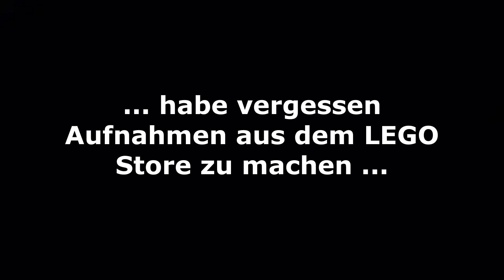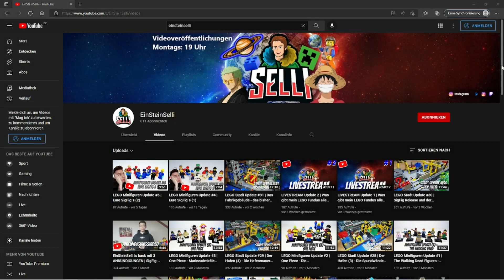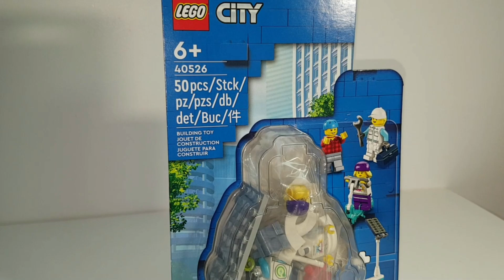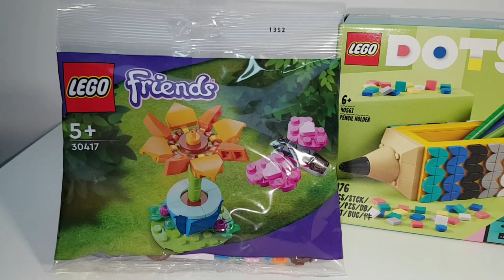Ein Moc aus einem LEGO® Set - Was nicht passt, wird passend gemacht | LEGO® Stadt Update #41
➡️ Videobeschreibung 📽
In diesem Update zeige ich euch kurz, was ich mir im LEGO-Store und im Bluebrixx-Store Dresden geholt habe und gebe dazu eine Mini-Reflexion. Im Anschluss geht es sofort los mit einem Set-Umbau. Was nicht passt... naja... wird passend gemacht. Nicht vergessen, stimmt im Community-Tab bei der nächsten Abstimmung ab.
Timeline:
0:00 - 0:59 Intro
1:00 - 1:41 Shoutout
1:42 - 10:52 Update
➡️ Unterstützung 💰
Hier könnt ihr meine LEGO Stadt unterstützen:

➡️ Quellen 📑
➡️Erklärung ⚠️
LEGO® ist eine Marke der LEGO-Gruppe. Mein Kanal erhält keinerlei Unterstützung und Genehmigung der LEGO-Gruppe oder anderen Alternativmarken​ und ist ein rein privates Hobby. ▬▬▬▬▬▬▬▬▬▬▬▬▬▬▬▬▬▬▬▬▬▬
➡️Interaktion 🔔
Für die Interaktion "Du kommst in meine Stadt" beschreibe dich als Minifigur, also wie würdest du als LEGO Minifigur aussehen? Gebe mir dazu folgende Hinweise:
1. Welche Farbe soll deine Hose haben?
2. Welche Farbe soll dein T-Shirt haben?
3. Welche Haare möchtest du (Farbe, lange/kurze Haare, Kopfbedeckung)?
4. Was für eine Gesichtsmimik möchtest du haben?
5. Möchtest du einen festen Job in Brickwick, wenn ja welchen?
Beschreibe mir also auf Grundlage dieser Aspekte deine Minifigur, ich erbaue Sie und stelle euch (wenn Ihr wollt) vor.

Euer EinSteinSelli